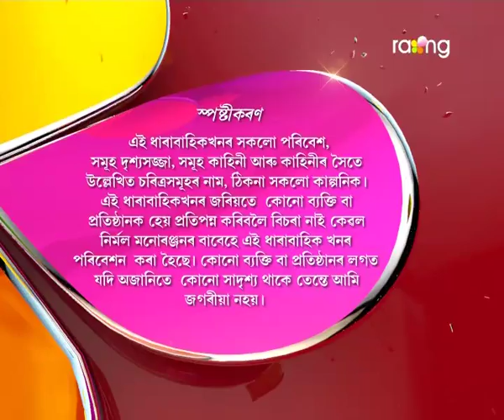Oi Khapla - ঐ খাপলা | 27th Spt 2017 | Full Episode | No 674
চালু আৰু চেলফি ঘৰৰ পৰা নাইকীয়া হ'ল, ক'ত গ'ল বাৰু সিহঁত দুটা?